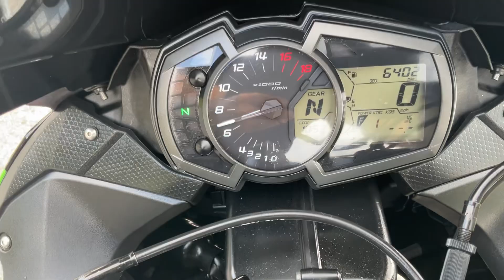2019 KAWASAKI NINJA ZX-6R ABS $9,999